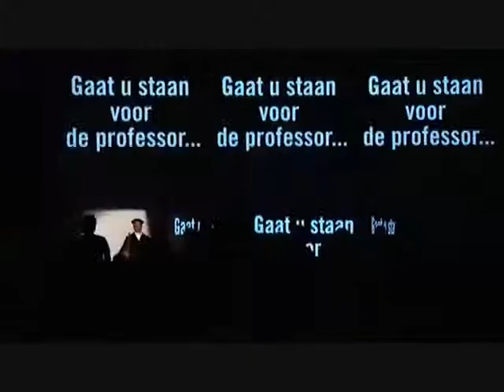Lowlands University 2012 Herman Wijffels 1 van 5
Over economisch, politiek en maatschappelijk vastgelopen systemen.